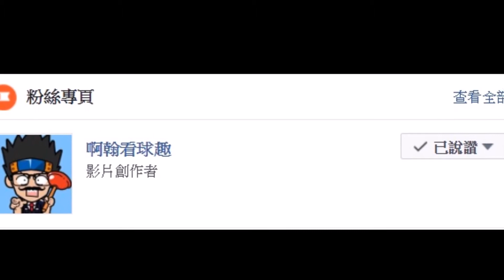『採訪』 『新莊球場改造 心得 』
未來想要探討什麼主題都可以留言告訴我唷!